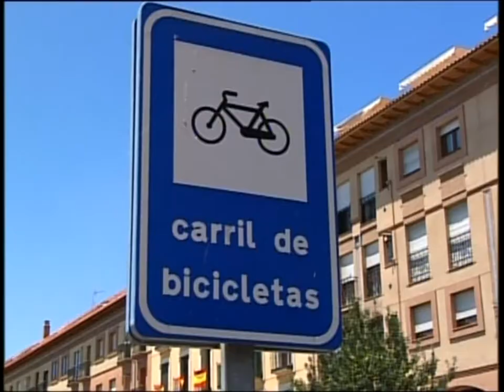Todos los menores de edad tendrán que llevar casco cuando monten en una bicicleta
Vamos con más asuntos, esta vez sobre prevención. Todos los menores de edad tendrán que llevar casco cuando monten en una bicicleta. Es uno de los principales cambios que presenta el anteproyecto para modificar la ley de tráfico y seguridad vial.

Casco para todos los menores en bicicleta, es uno de los principales cambios que presenta el anteproyecto de ley para modificar la ley de tráfico y seguridad vial, además, el futuro reglamento prevé la eliminación de las exenciones del uso del casco.

Por otra parte, el gobierno también abre la puerta para que en la elaboración del reglamento general de circulación se pueda aumentar la velocidad máxima permitida a 130 kilómetros por hora en algunos tramos de autovía y autopista.

Otras medidas que adaptará la Nueva Ley será la cantidad a pagar por los conductores que den positivo en un control de alcoholemia que llegarán a los 1.000 euros.